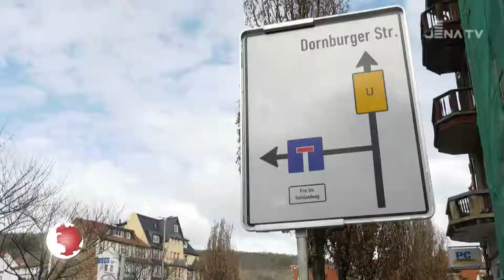Baustelle Dornburger Straße, Jena (Beitrag JenaTV, 16.03.2021)